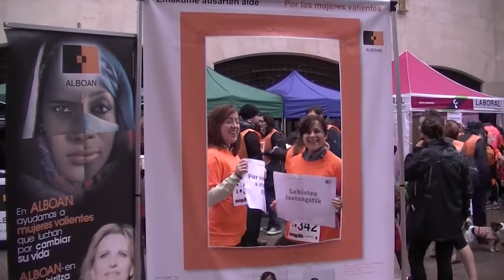1º Carrera Solidaria por las Mujeres Valientes/ Emakume Ausarten aldeko 1go Lasterketa Solidarioa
Azaroaren 17an, Igandean, ALBOAN GGKE-ak Emakume Ausarten aldeko 1go Lasterketa Solidarioa antolatu zuen Gasteizen.

El pasado 17 de noviembre la ONGD ALBOAN organizó en Vitoria-Gasteiz la 1º Carrera Solidaria por las Mujeres Valientes.